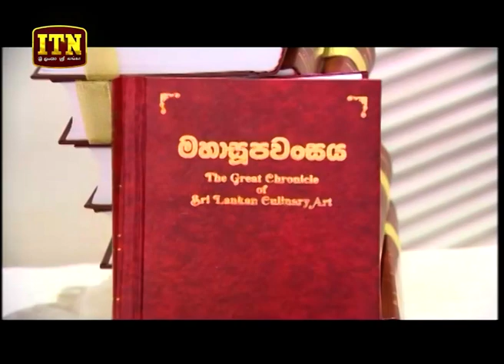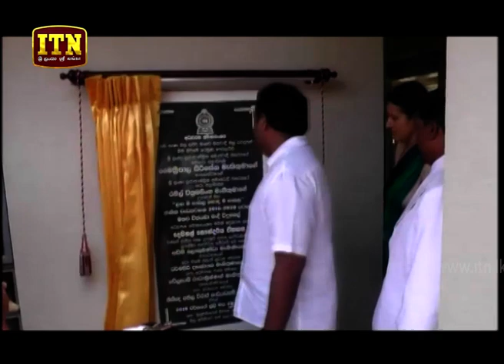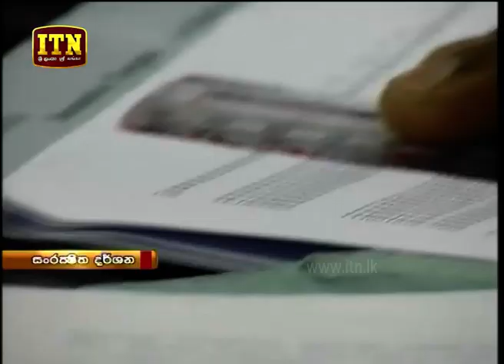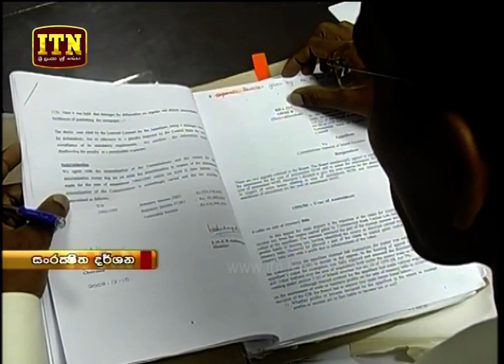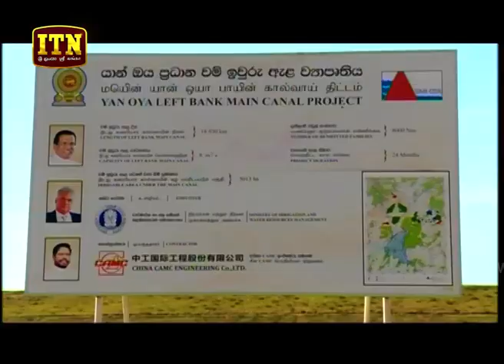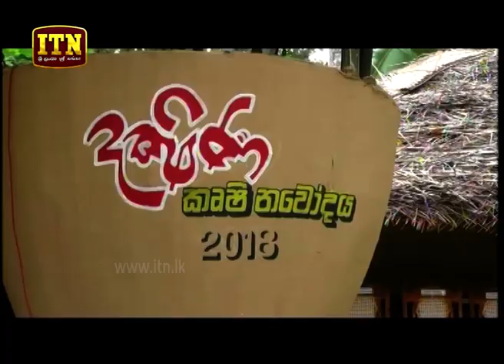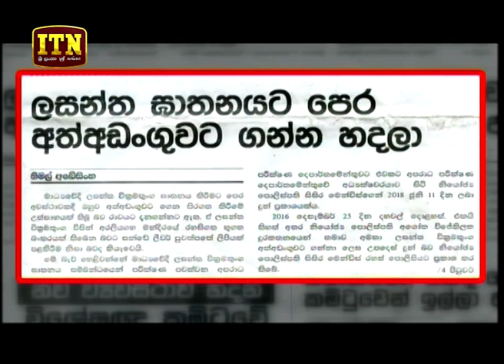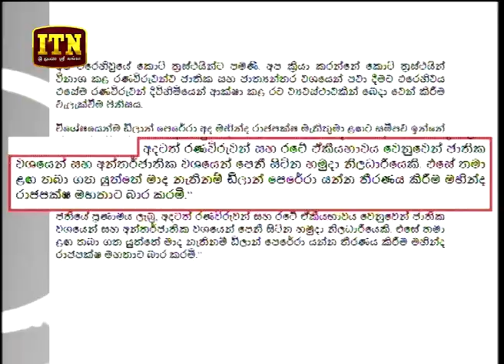ITN News 2018-07-28 | 06.30 PM